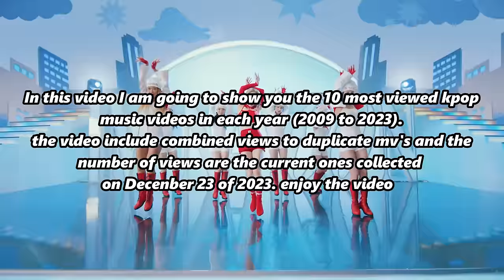Top 10 Most Viewed KPOP Music Videos Each Year - (2009 to 2023)